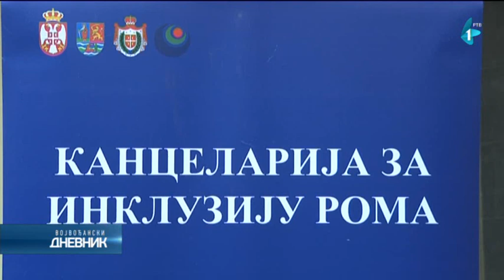"Romi u Vojvodini - nekad i sad"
“Romi u Vojvodini - nekad i sad” naziv je okruglog stola koji je u Skupštini AP Vojvodine organizovala Kancelarija za inkluziju Roma uz učešće predstavnika pokrajinskog sekretarijata za ravnopravnost polova, Romske zajednice, pokrajinskih poslanika i poslanica, predstavnika Kulturnog centra Novog Sada kao i filmskih stvaralaca i dokumentarista.